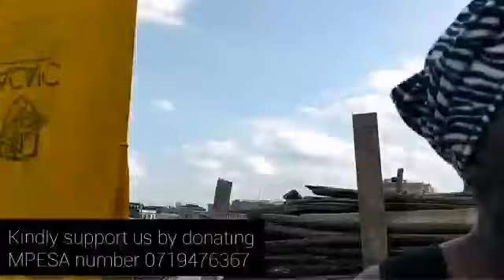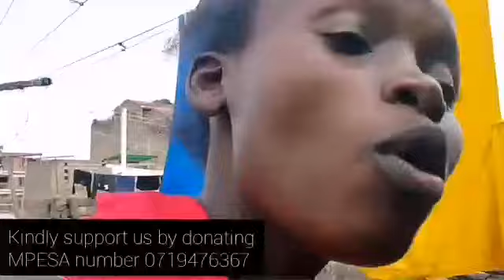Stolen inner wears,come see this👙👙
Stay safe